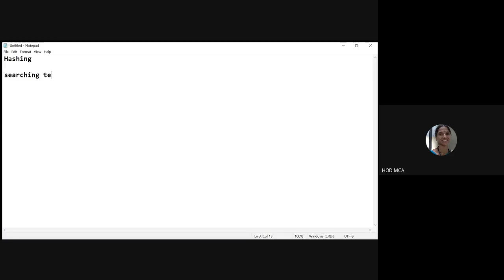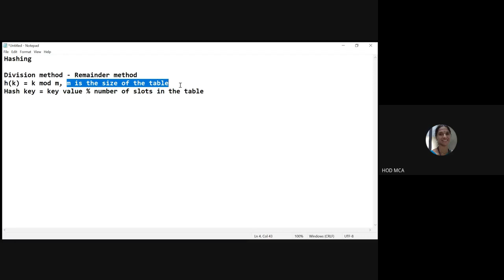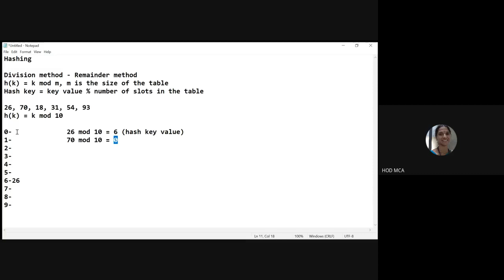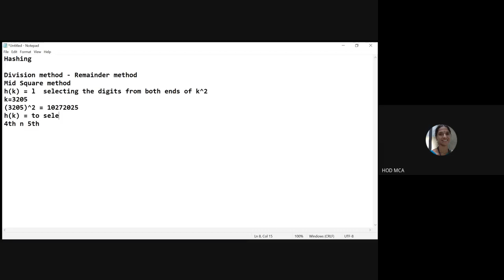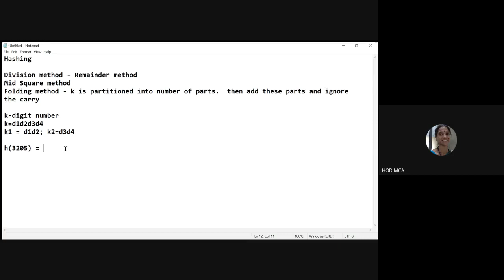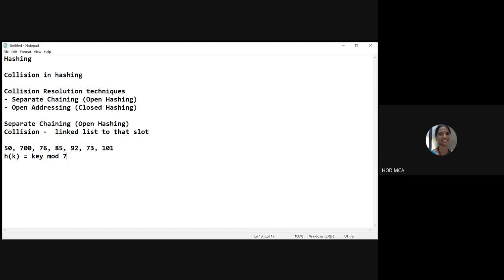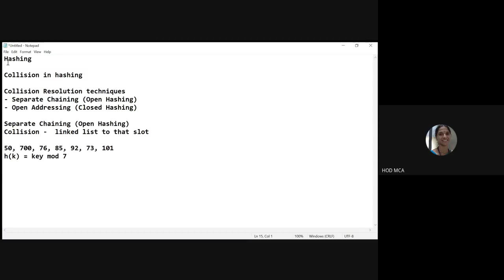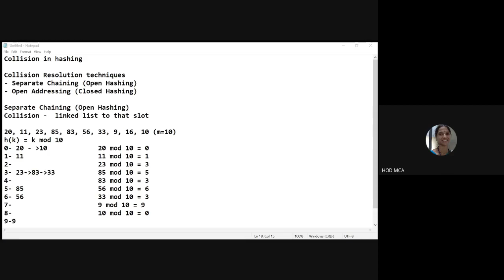Lecture 44 Dr AK DS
Hashing - Revision